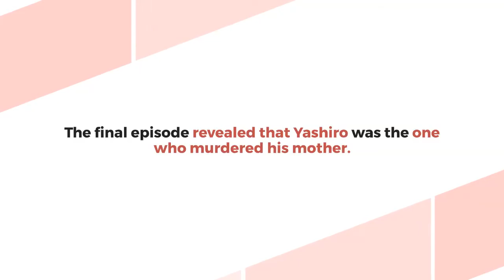Erased Season 2 – Renewed or Cancelled? Check out its plot, cast, and release date!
Not many anime shows have reached the stage of global popularity like Erased did. It was released way back in 2016. Inspired by the manga series of the same name, A-1 Pictures is responsible for its anime adaptation. With Tomohiko Ito at the helm, the first season received a largely positive reception from the fans and the critics. It delivered a total of 12 spectacular episodes to the fans. Its prominence hiked in 2017 with the release of its live-action series on Netflix. More than five years have passed since its debut. And the fans are still begging the makers for its second season.